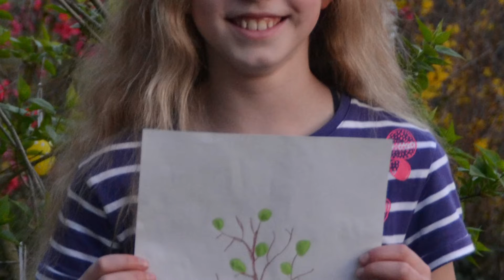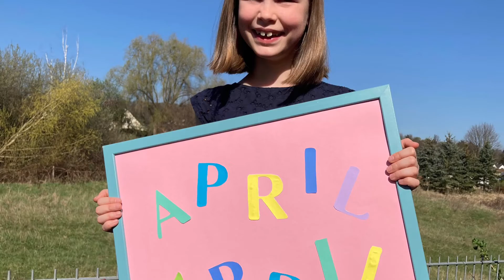Frühling mit der Notenbande